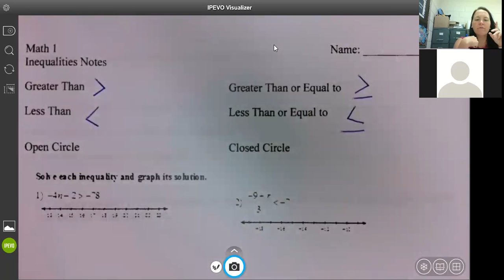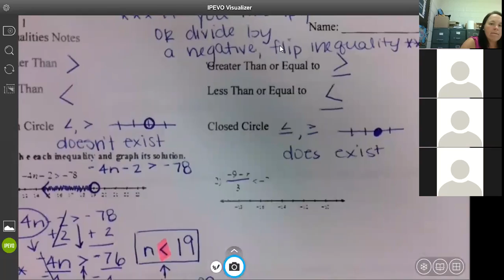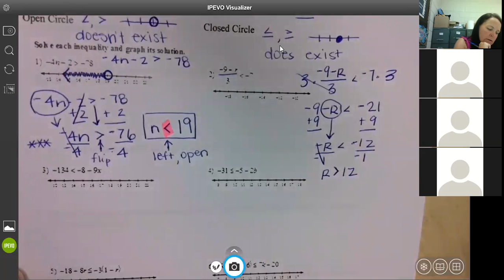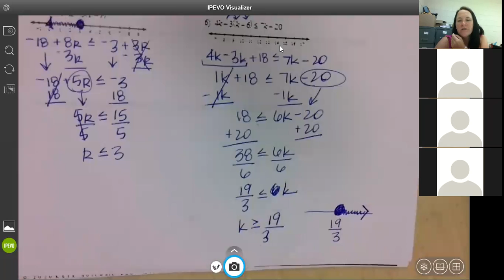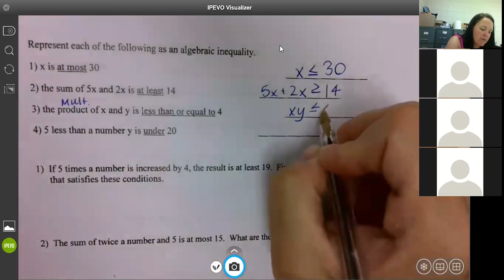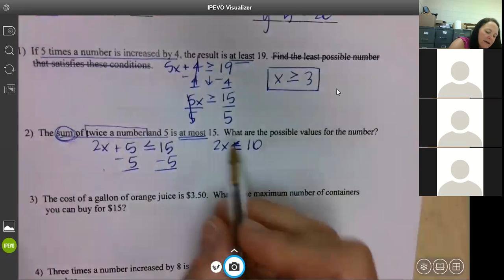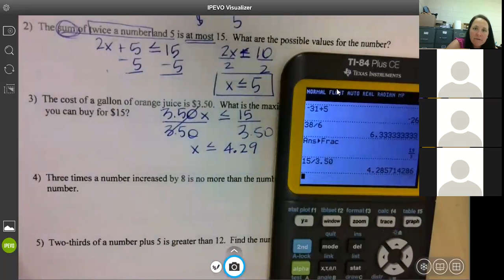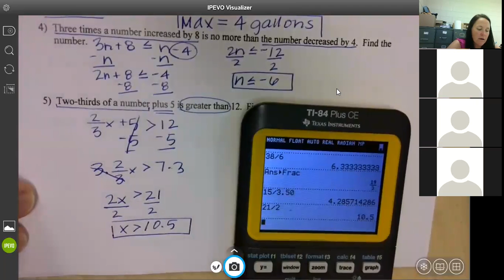Math 1 Solving Inequalities Notes Video